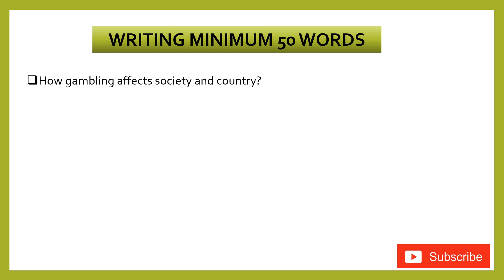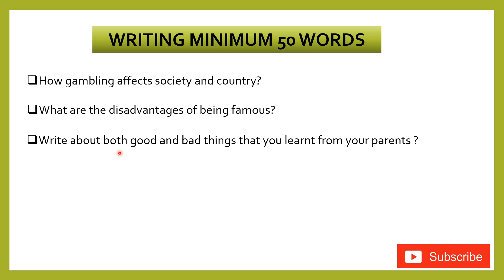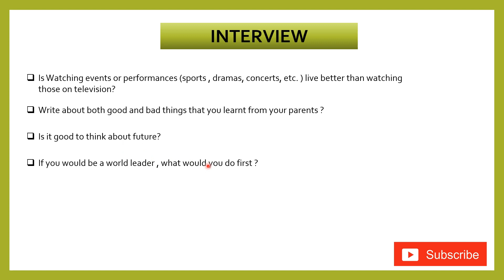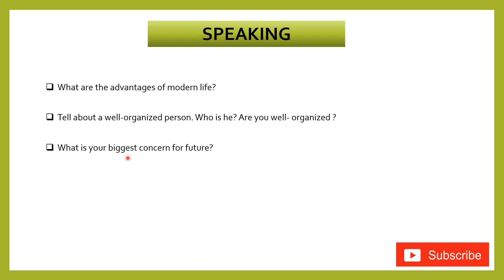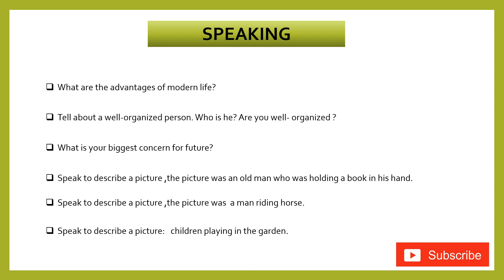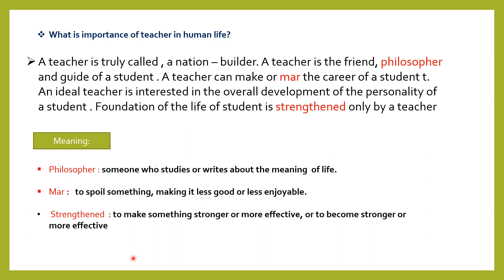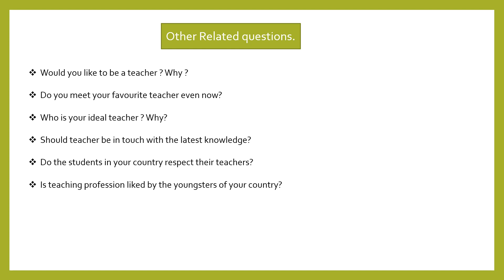DUOLINGO ENGLISH TEST- RECENTLY ASKED QUESTIONS ( Interview, speaking and writing. )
Hii Friends,
In this video I have explained the questions which are  asked in the duolingo English test .All the questions collected from the students who appear recently in the examination of Duolingo.
Thanking you.